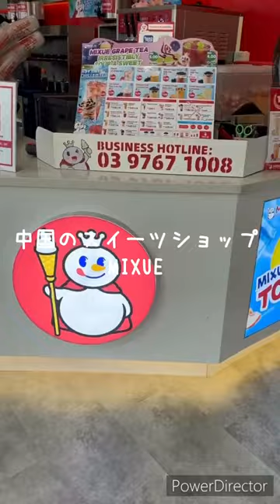【ソフトクリームが60円！？】MIXUE おじさんぽ in Malaysia